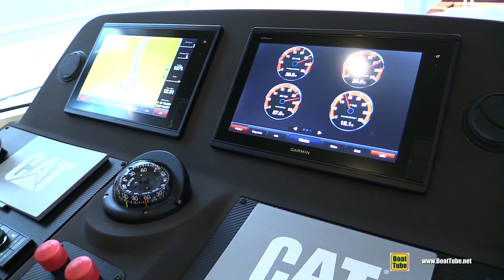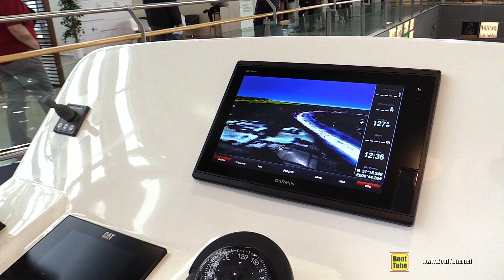2020 Sirena 58 Luxury Motor Yacht - Walkaround Tour - 2020 Boot Dusseldorf